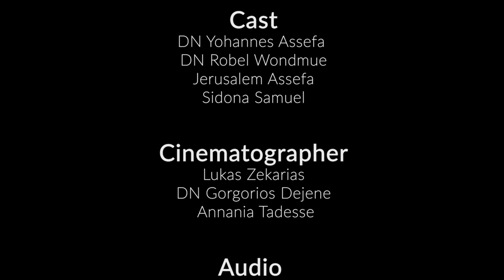The Walk || Season 1: Episode 1